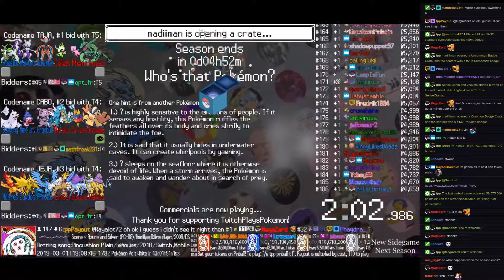Twitch Plays Pokémon Battle Revolution - Matches #147295 and #147296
#147295 [Blue: Bidoof (Curse), Aipom (Skill Link), Unown K (Keep)] vs [Red: Chatot (Standard), Illumise (Special), Vigoroth (Physical)]

8:30 : #147296 [Blue: Gloom (Special), Abomasnow (Special), Walrein (Physical)] vs [Red: Illumise (Physical), Grovyle (Physical), Furret (Physical)]